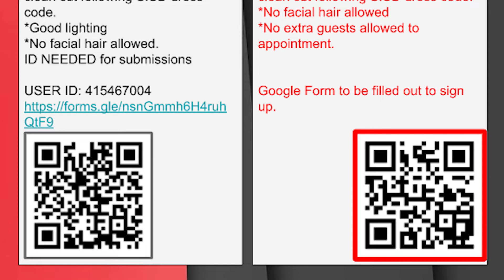02.03.21 - Daily Diamondback 2020-2021